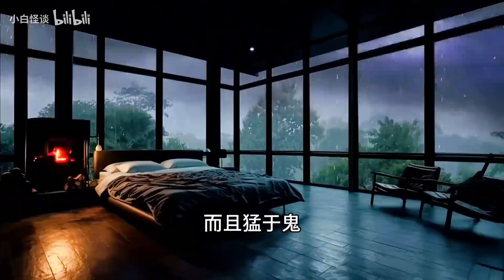真实故事：讲讲关于沈阳凶宅的故事！！